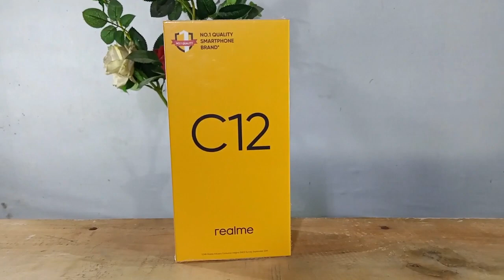Realme C12 Realme C12 Review, Quick Review Free Fire Camera Test Video Test ! Hitting Test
Realme C12 : Helio G35 , 5MP Selfie Camera, 13MP Triple Camera,  6000mAh Battery

Renking Tegs:-

Most Popular Tech
Popular Tech
Popular
Tech